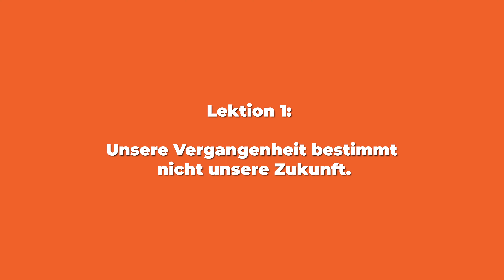Dieses Buch hat mir alle Ängste genommen!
Dieses Buch hat mir alle Ängste genommen und es ist kein Witz! Wir Menschen haben viele Themen, die uns regelmäßig beschäftigen und diese Buch basiert auf der Philosophie Alfred Adlers und hilft uns zu verstehen, wie wir laut dem Österreichischen Psychotherapeuten besser und glücklicher Leben. Hier handelt es sich um eine Theorie, die man schnell umsetzen kann, um nachhaltig seine Ziele zu erreichen und alle seine Ängste hinter sich zu lassen.

Amazon Link* zum Buch: "Du musst nicht von allen gemocht werden"

Amazon Link* zum Buch: "Du bist genug"

Weiterführende Quellen:
book tells the story,his own life and happiness

Was bedeutet das? Nun, wenn ihr über diesen Link einen Artikel kauft, entstehen euch keinerlei Mehrkosten. Das heißt, ihr bezahlt den gleichen Betrag wie bei einem direkten Kauf, aber ich erhalte eine kleine Provision, womit ihr etwas gutes tut und somit eine indirekte Spende ist.

Als kleiner YouTuber ist eure Unterstützung von unschätzbarem Wert.

Liebe Grüße,
Max